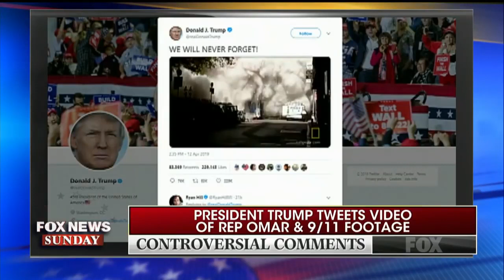Sarah Sanders: Mexico is willing to do more about immigration than Dems